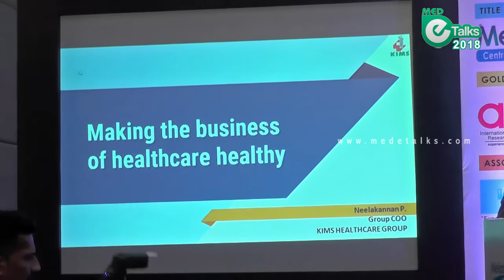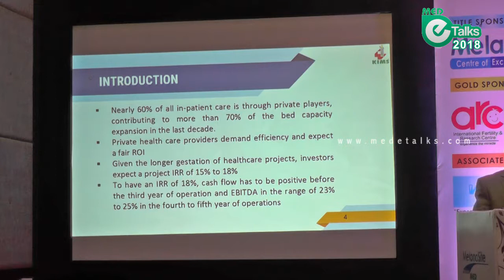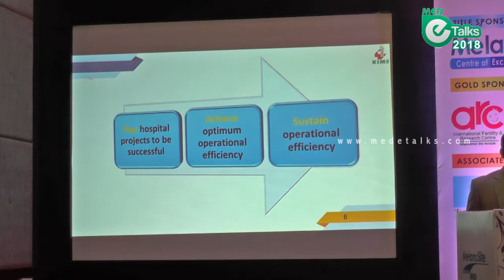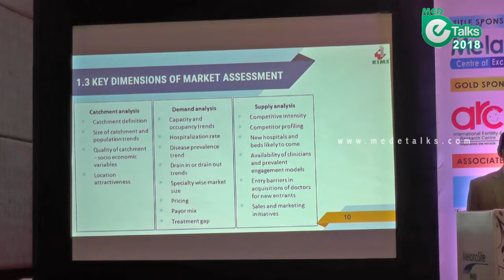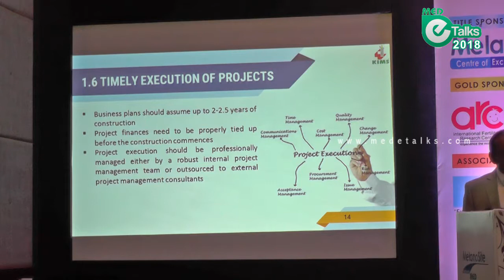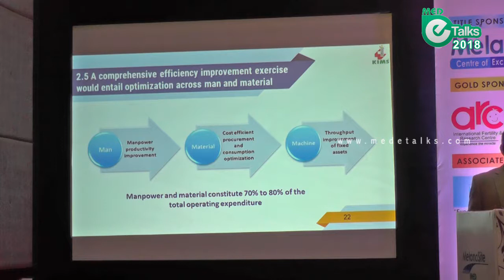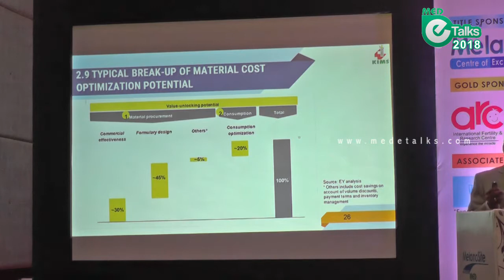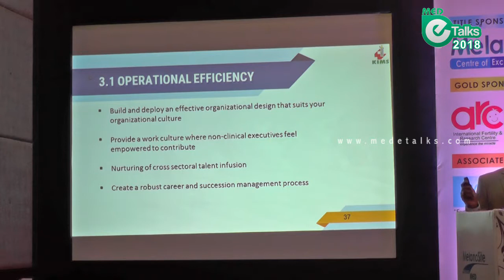Making the Business of Healthcare Healthy- Mr. P. Neelakannan | MedeTalks 2018, Bangalore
Mr. P. Neelakannan is the COO of India operations of Kerala Institute of Medical Sciences, Trivandrum. He graduated in Commerce from Bharathidasan University, Trichy and did his Masters in Hospital Management from Madurai Kamaraj University. Mr. Neel did his MBA from Annamali University, Chidambaram specializing in Finance and Marketing. He has been highly successful and is a performance driven healthcare management professional with over 20 years of multicultural experience of notable success in executing strategic projects and programs in advancement of organizational frame work. Notable success in Operations, Business Development initiatives, Marketing, Physicians relations, HR, strategic planning and hospital support services. Mr.Neel has also travelled across the country and been a part of various Healthcare establishments which has helped him to acquire wide range of knowledge in the Healthcare Industry. He is a member of many Healthcare Associations and invited speaker in many forums.
He gives a talk on "Making the Business of Healthcare Healthy " at MEDETALKS 2018 in Bangalore.
MedeTalks is the 1st of its kind  Medical talks and workshop conducted in India. The prime focus of MedeTalks is on new age healthcare facility or practice related marketing. The  MedeTalks have a special focus on Internet Marketing for Healthcare. The MedeTalks Consists Pivotal topics such as Medical tourism, Social marketing and new-age healthcare management, Mobile apps for Healthcare and Healthcare monitoring, Lead Generation for Hospitals, Maximizing Conversion of Patient Leads, Telemedicine, Intellectual Property rights..etc are explained and reviewed.